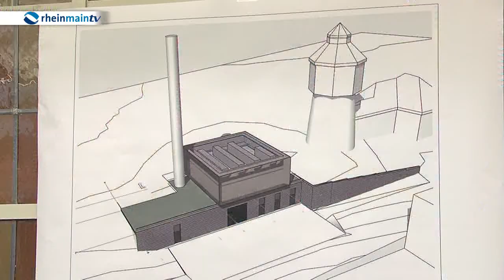Spatenstich in Bad Homburg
In Bad Homburg entsteht ein Energieerzeugungszentrum. Der 7-Millionen-Euro-teure-Bau soll zur Heizperiode 2015/2016 fertiggestellt sein.

Versorgt werden soll damit nicht nur den Kulturbahnhof und das Technische Rathaus, sondern auch einige Gebäude an der Basler Straße und das Gewerbegebiet südlich des Bahnhofs.